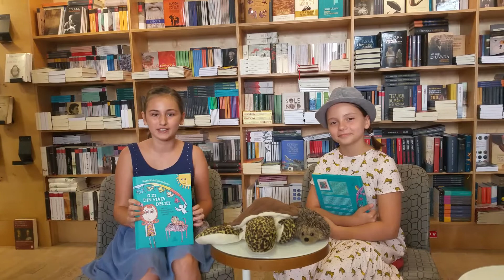Interviu cu Delia Calancea - "O zi din viata Deliei"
Am fost foarte incantata de faptul ca la noi in oras la Libraria Humanitas, a avut loc lansarea cartii "O zi din viata Deliei" - carte a carei autor si ilustrator este Delia Calancea. Delia este o fetita foarte draguta si talentata pe care eu o admir si cu care am stat putin de vorba.

Vizionare placuta!